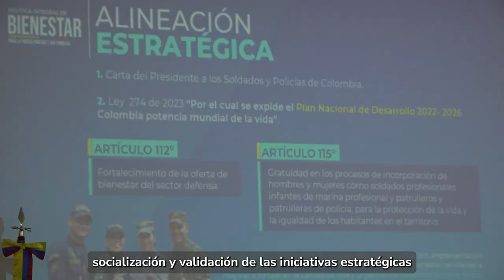Jornada de Validación de la Política de Bienestar para la Fuerza Pública en Tolemaida